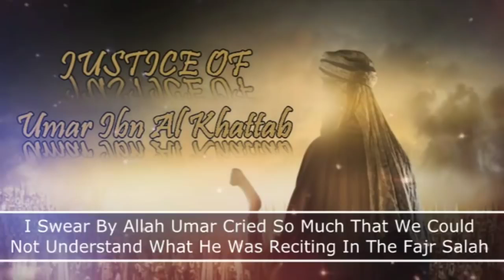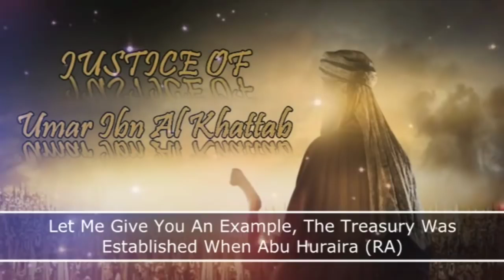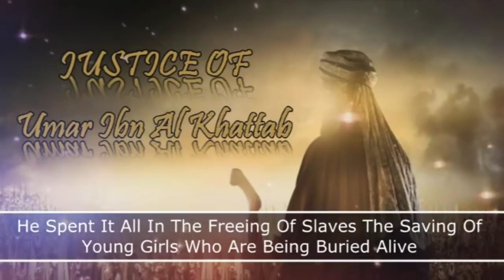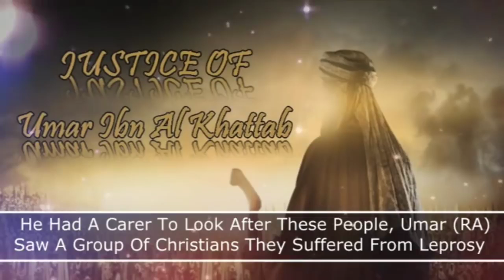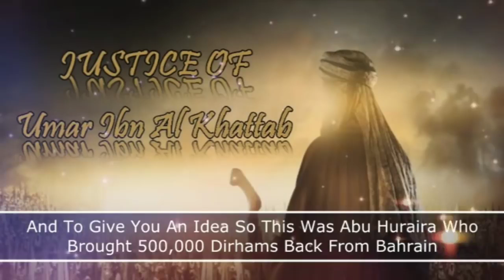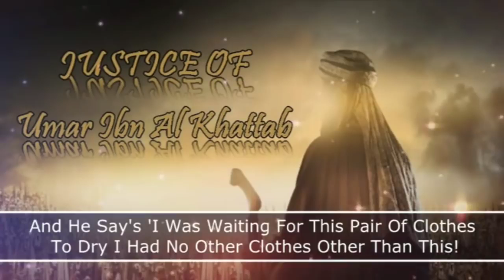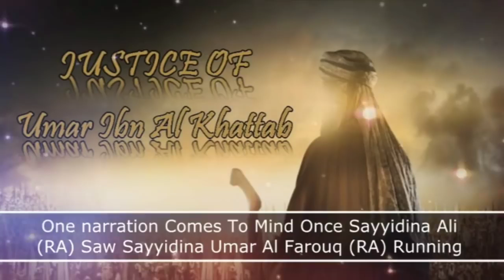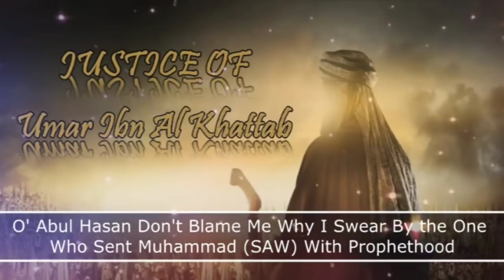Justice of Umar Ibn Al Khattab Amazing Lecture